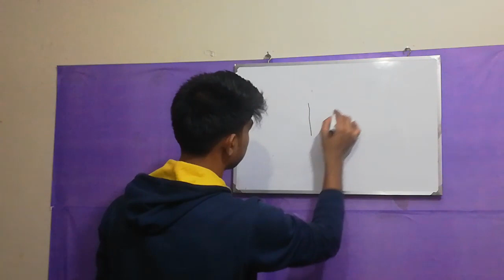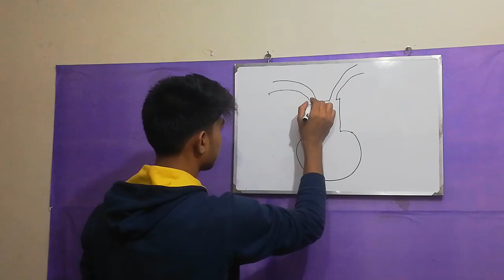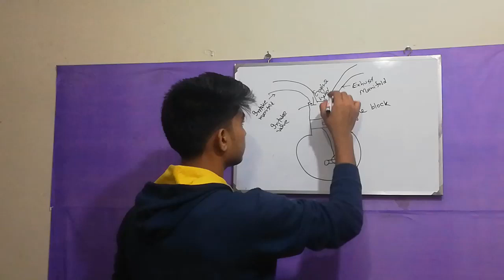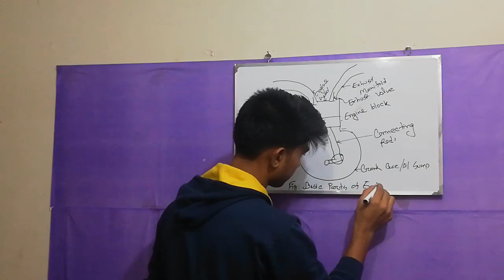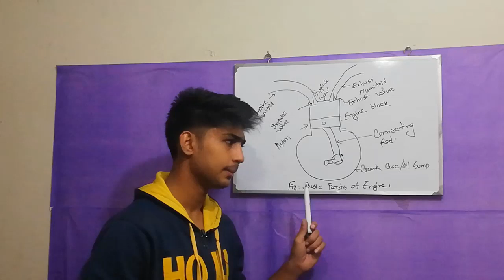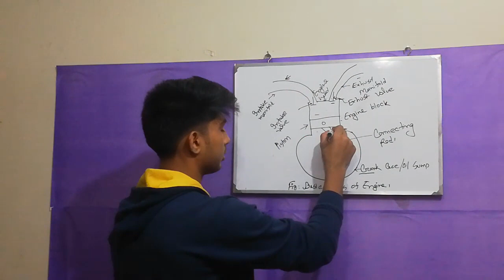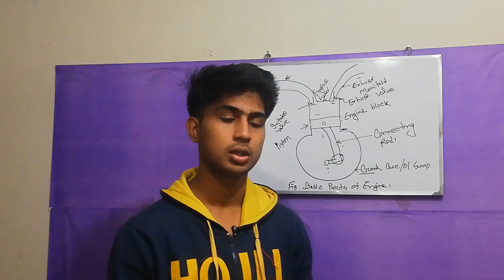Basic parts of Engine (bangla)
Thank u